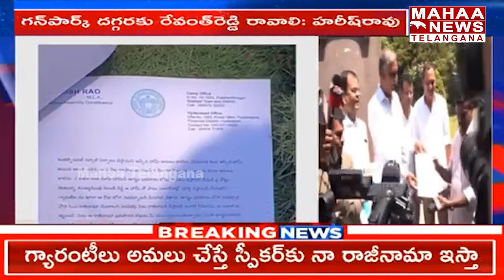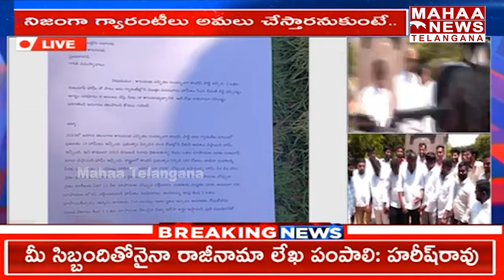హరీష్ రావు రాజీనామా చెల్లదు..! Harish Rao Vs CM Revanth Reddy | Mahaa Telangana